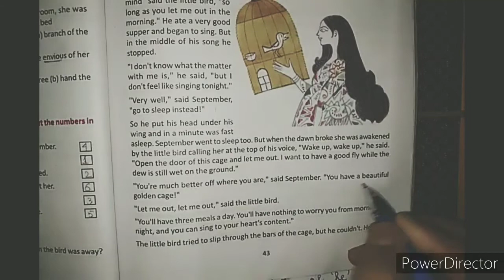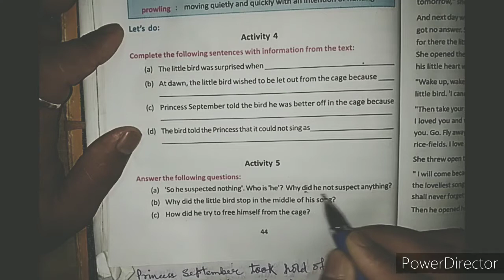Princess September By W. S. Maugham I Class 8 English Text Book I Activity 4, 5&6 Complete Solutions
Topic:-
class 8 english text book

class 8 english text book activity solution

class 8 english text princess september activity 4, 5&6 solution